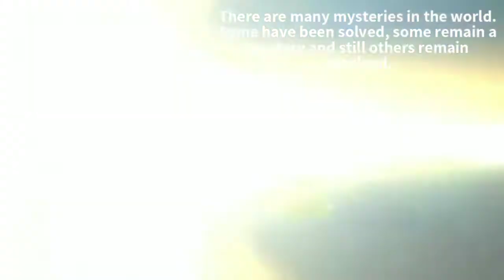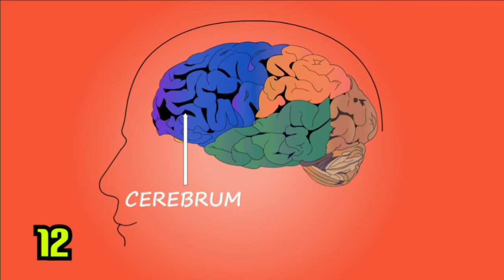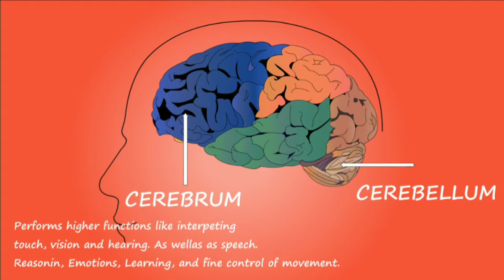Random Facts: Top 25 amazing facts from around the world that will wow you | Suggested Facts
Suggested Facts: Get all the top random facts in this channel

There are many mysteries in the world. Some have been solved some remain a mystery and  still others remain unsolved. But there comes a  point at which the unknown becomes known andonce confirmed it becomes fact. So in this video you will find out top 25 amazing facts from around the world that will wow you!

  Australian Lungfish, Image (1):
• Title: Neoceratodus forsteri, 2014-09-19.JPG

Australian Lungfish, Image (2):
• Title: Neoceratodus forsteri Aquarium tropical du Palais de la Porte Dorée 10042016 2.jpg